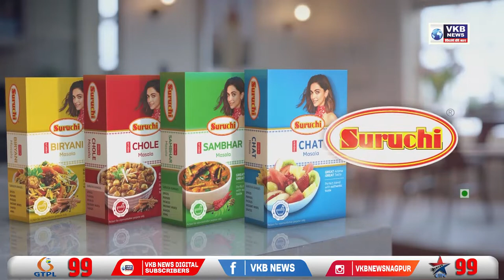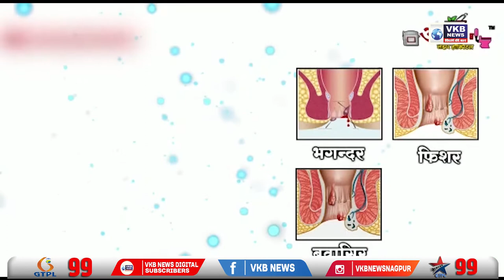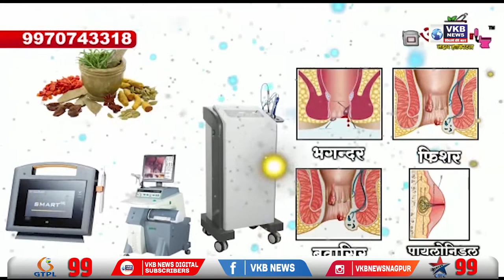मंत्रीमंडल की बैठक मे हुई परीक्षा को लेकर चर्चा